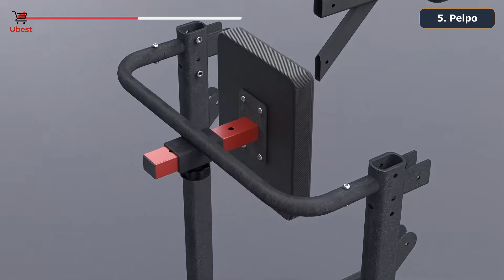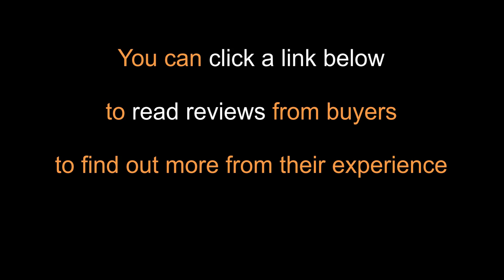💪 Pull Up Bar Stations for Home Gym 2022 | SportsRoyals, RELIFE, BangTong&Li, Bronze Times, Pelpo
Sometimes, it takes time to find the best Pull Up Station for Home, so I created this video for everyone who wants to buy a reasonably priced Pull Up Station from a trusted online store.

● You can check out the links below for the price or read reviews from customers to find out more about their experience.

1. SportsRoyals

2. RELIFE

3. BangTong&Li

4. Bronze Times

5. Pelpo Pull up Bar Station

● A pullup is an upper body strength training exercise.

To perform a pullup, you start by hanging onto a pullup bar with your palms facing away from you and your body extended fully. You then pull yourself up until your chin is above the bar. Pullups are different than a chin-up. With a chin-up, your palms and hands face toward you.

The pullup is considered an advanced exercise. It’s more difficult than the chin up. But the pull-up can be modified or done on an assisted machine for beginners, and you’ll still get benefits from these variations.

1. Strengthen the back muscles
    The pullup is one of the most effective exercises for strengthening the back muscles. Pullups work the following muscles of the back:

    Latissimus dorsi: a largest upper back muscle that runs from the mid-back to under the armpit and shoulder blade
    Trapezius: located from your neck out to both shoulders
    Thoracic erector spinae: the three muscles that run along your thoracic spine
    Infraspinatus: assists with shoulder extension and is located on the shoulder blade

2. Strengthen the arm and shoulder muscles
    Pullups also strengthen the arm and shoulder muscles. By performing pullups regularly, you’ll work the forearms and shoulders. If you’re looking to improve your strength in these areas, you should perform pull-ups regularly.

If you can’t perform the full pullup, doing them assisted or just getting in the position (hanging from the bar) can increase your strength as you work up to the complete movement.

3. Improve grip strength
Pullups also help improve grip strength. Grip strength is important if you lift weights.

★ Ubest is a participant in the Amazon Affiliate Program, an affiliate advertising program designed to provide a means for sites to earn advertising fees by advertising and linking to Amazon.com. As an Amazon Associate, I earn from qualifying purchases.

→ SportsRoyals Power Tower Dip Station Pull Up Bar for Home Gym Strength Training Workout Equipment, 400LBS.
→ RELIFE REBUILD YOUR LIFE R-JL-01 Power Tower Workout Dip Station for Home Gym Strength Training Fitness Equipment Newer Version Chin up, Pull Up, Push Up, Dips RELIFE body tower fitness equipment ab cardio workout home gym.
→ BangTong&Li Power Tower, Pull Up Bar Dip Station/Stand for Home Gym Strength Training Workout Equipment 330lbs.
→ Bronze Times Power Tower Pull Up Workout Dip Station Adjustable Dip Stands Multi-Function Home Gym Strength Training Fitness Equipment Max Capacity: 400LBS.
→ Pelpo Pull up Bar Station, Multifunction Power Tower, Standing Adjustable Height Pull Up Dip Bar for Home Gym, Strength Training Dip Stands, Home Fitness Workout Equipment with Backrest Pad.